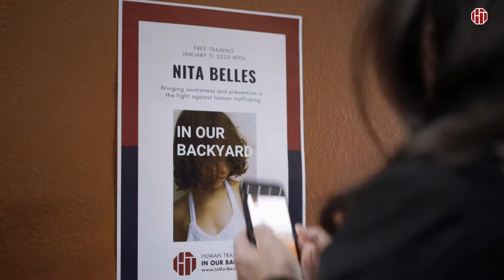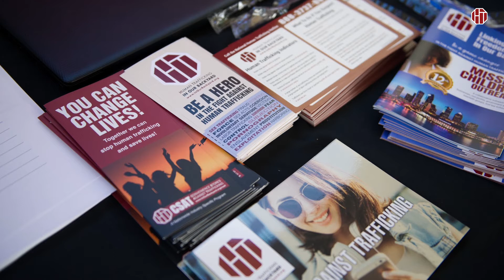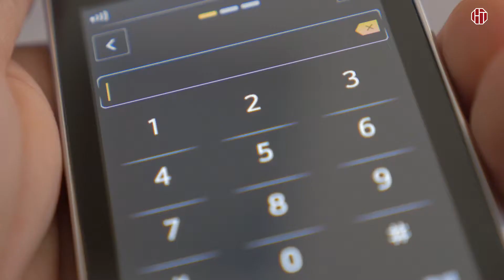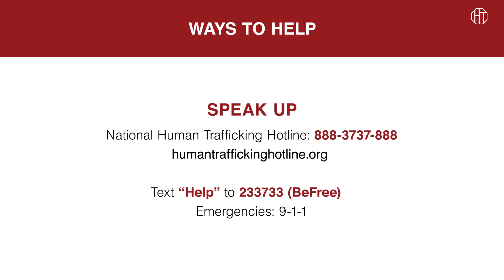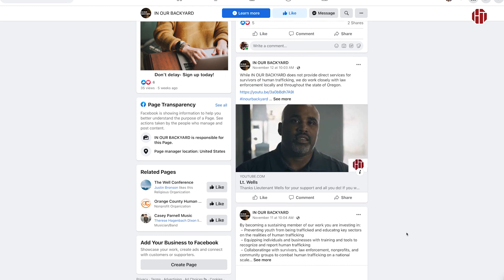Human Trafficking 101: Training Part 3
Take action! Discover ways that stop human trafficking in the United States! It takes every one of us to report it to the National Human Trafficking Resource Hotline . Be ready, you may know someone who needs a pathway to freedom!